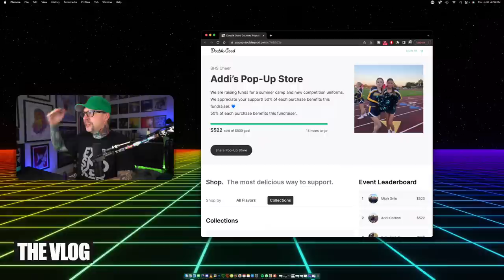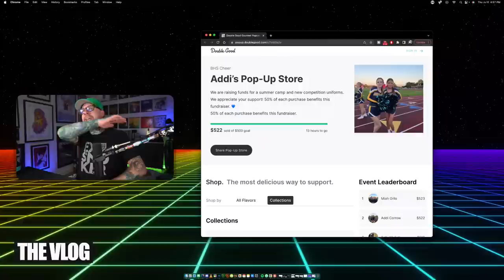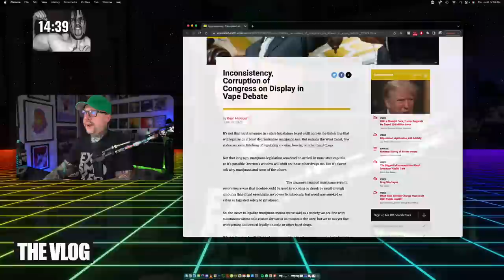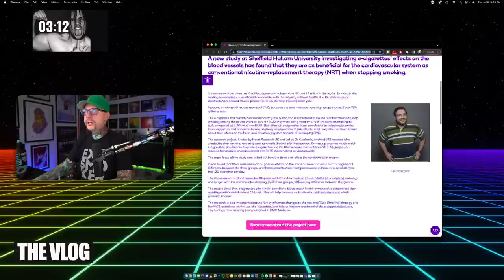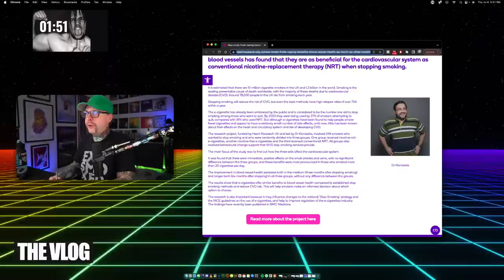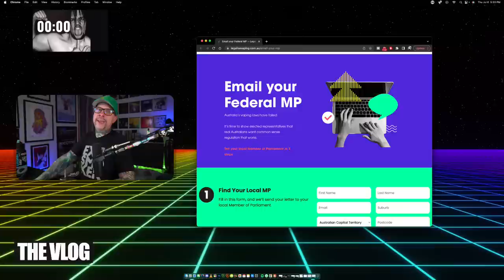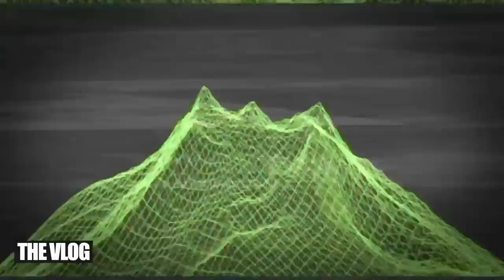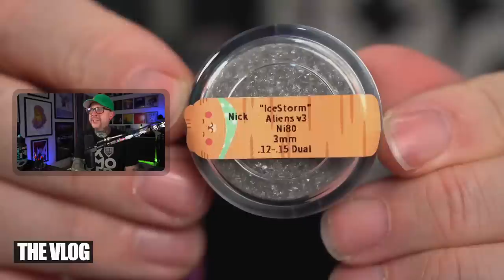VLOG! Schumer Is Trying To Cancel Me | An XRAY Stubby Maybe?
Hello and Welcome!! Welcome and Hello! Here we are for another action packed VLOG day.  Turns out Schumer is back getting involved with vaping and is attempting to rid the world of “Vape Social Media Influencers”  He is literally trying to cancel us though potential legislation.  Don’t worry… I have many beers tonight to deal with the truth butter.  Also obviously retro vaping, and mail, and liquid tasting and maybe even some music will be happening tonight.

MY NIECE POPCORN FUNDRAISER!

Gate is open, come on in, boosh 9,000

Any links mentioned in the stream will be below.

New study finds vaping benefits blood vessel health as much as other nicotine replacements

00:00 Playin With Murphy
0:05:02 Hello And Welcome
0:07:58 Quick Rundown
0:09:55 Beer Time
0:20:50 What I’ve Been Vaping
0:31:50 Addi’s Pop Corn Time
0:35:50 Assignment Planet Globe
0:45:40 Birthdays
0:50:45 News & Advocacy
01:04:10 Nick Guy, the Science Man
01:24:20 Retro Vaping
01:35:00 Free the Dogs
02:00:15 Vape Mail
02:01:24 Vape Mail Bumper Replay
02:23:14 It’s not a Stubby
02:34:45 Bork check
02:37:00 Random Liquid Tasting
03:03:00 Last check around the desk